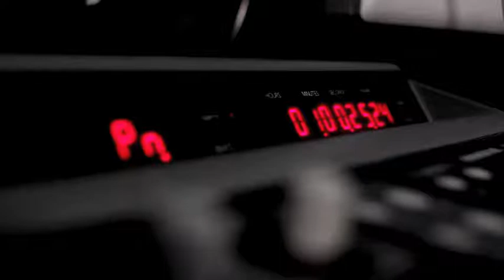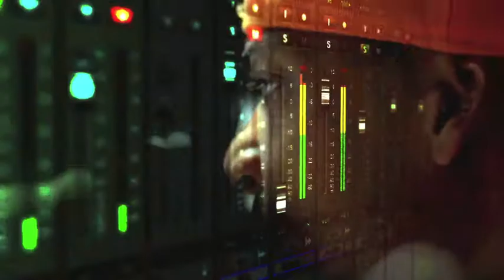DJ ROCK-T SUCCESS FOR TEENS IN THE SCHOOLS